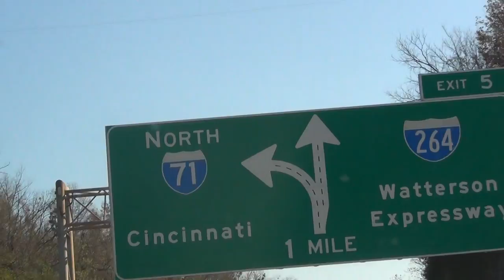Truck Pisses Me Off